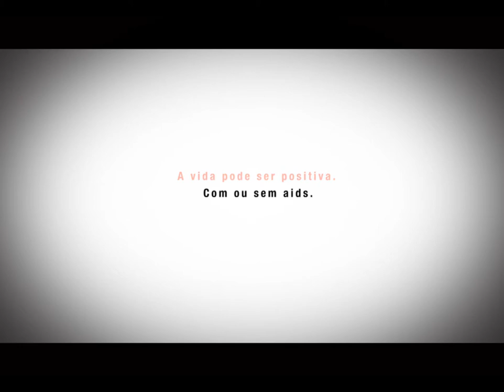Dia da Mulher 2013 - O que a vida quer da gente é coragem.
Vídeo produzido pelo Departamento de DST, Aids e Hepatites Virais em comemoração ao Dia Internacional da Mulher 2013.